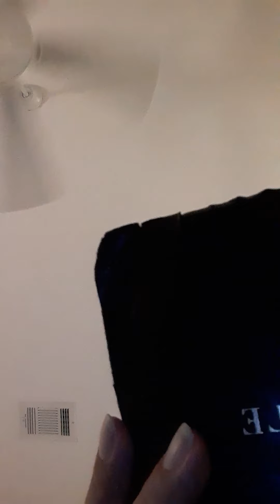things that can be taught. ut not written down